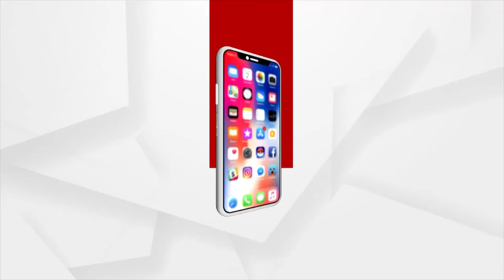କରୋନା ସହ ରାଜଧାନୀରେ ଡେଙ୍ଗୁ କାୟା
କରୋନା ପରେ ରାଜଧାନୀ ବାସୀଙ୍କ ଉପରେ ଡେଙ୍ଗୁ ବୋଝ ଲଗି ଦେଇଛି ବିଏମସି । ଏପରି ଅଭିଯୋଗ ଆଣି ଆଜି ରାଜରାସ୍ତାକୁ ଓହ୍ଲାଇଛି ଭୁବନେଶ୍ବର ଜିଲ୍ଲା ବିଜେପି । ଶୈଳେଶ୍ରୀ ବିହାରର ବିକ୍ଷୋଭ କରାଯାଇଛି । ଦଳ ଅଭିଯୋଗ କରିଛି, ଡ୍ରେନରେ ତେଲ ପଡୁନି  ।